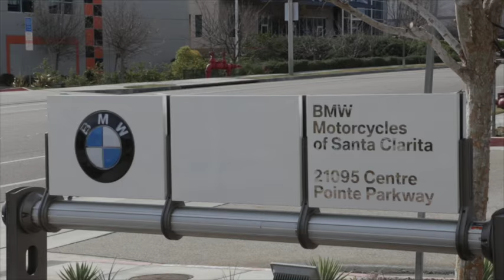Rikki Rockett Drummer of Poison - The Ride of My Life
Brad Barker sits down with motorcycle enthusiast Rikki Rockett, drummer of POISON. Rikki discusses his motorcycle addiction and how bikes keep him sane in the fast paced life of a touring musician.